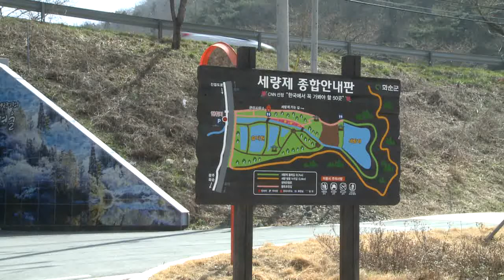cnn이 선정한 한국에서 꼭 가봐야 할 50곳 화순 세량지(제)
CNN이 선정한 한국에서 꼭 가봐야할 50곳 중에 한 곳으로 화순 세량지(제)가 뽑혔습니다.

기존에 좁은 길을 정비해서 좋은 장소로 탈바꿈했습니다.

그 현장을 광주공방TV가 다녀왔습니다.